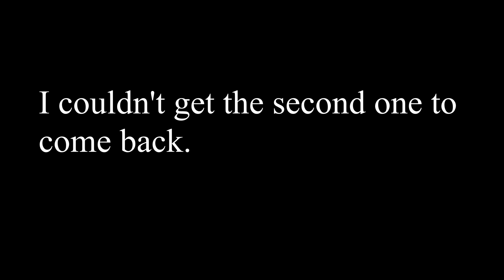2023 Coyote number 24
Coyote shot with .223.  50 Gr Hornady V-max. ~3100 fps.  Shot around 70 yds.

Scope is Pulsar Trail 2 XQ50 LRF